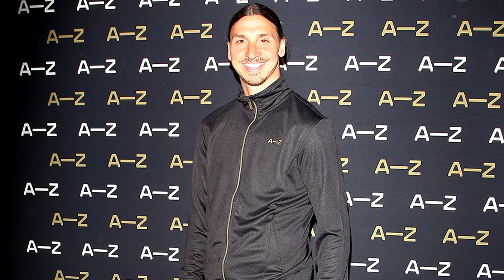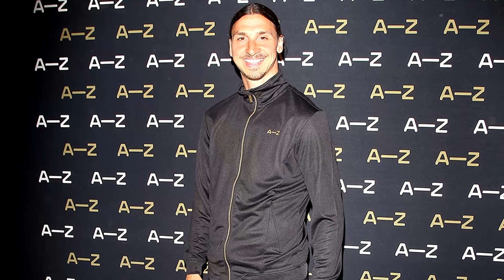Errores Que Le Costaron Millones A Jugadores De Futbol